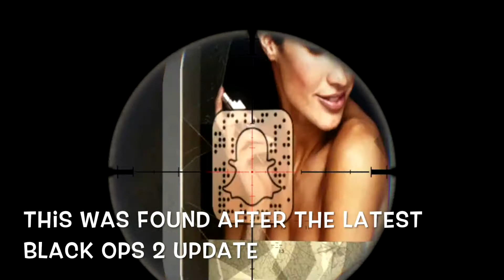Call of Duty Black Ops 3, Call of Duty 2015! Snapschat Teaser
Is this a Call of Duty: World at War 2 based game named Call of Duty Black Ops 3?  Call of Duty Black Ops 3 Teaser Reveal, what are your thoughts?

Things I Cover:
Live
Russian
Vodka
Cheesecake
Xbox
Xbox 360
Xbox One
Battlefield 3
Battlefield 4